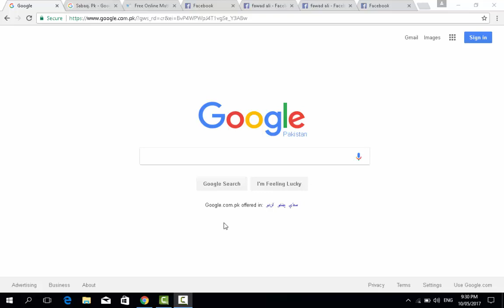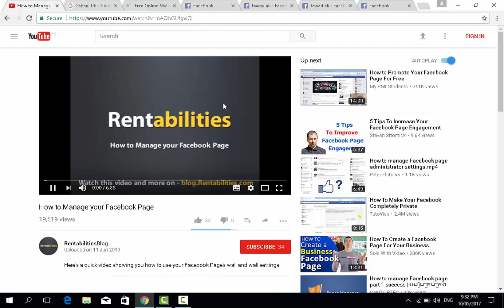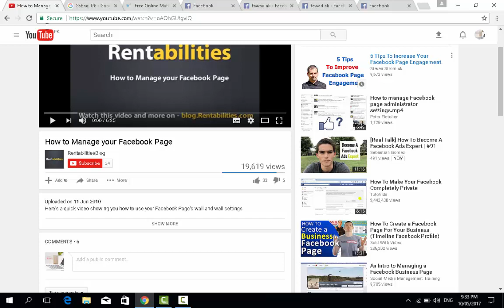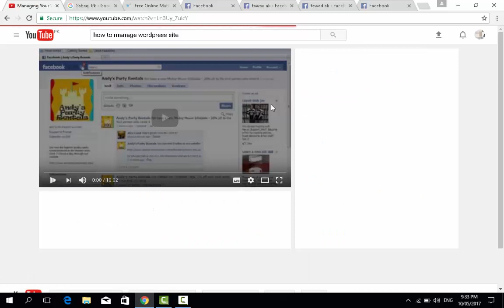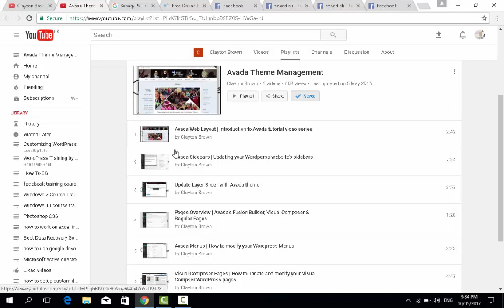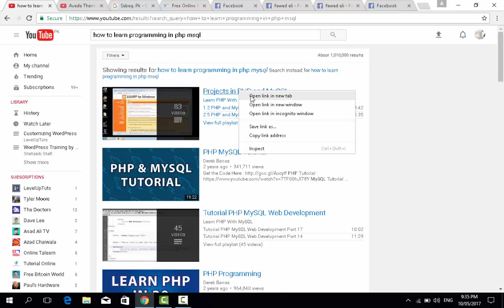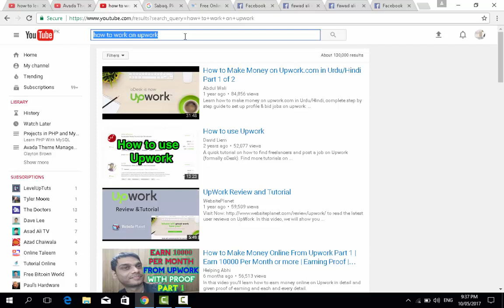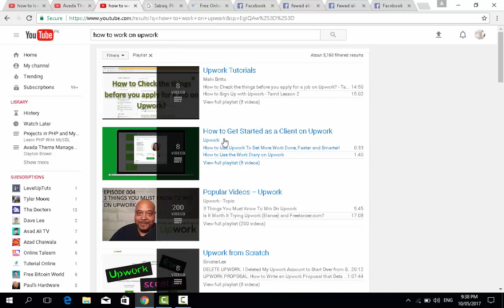How To Save Playlist in Youtube ^How to find saved playlists on youtube^ online classes